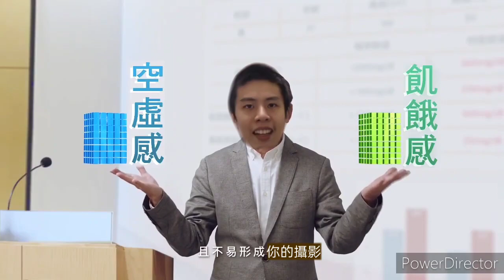桂格超大+80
幹回不去了(⁠人⁠*⁠´⁠∀⁠｀⁠)⁠｡⁠*ﾟ⁠+

當年事件&取材地方(感謝@JTP._. 的菲爾當年僅有的保留紀錄)